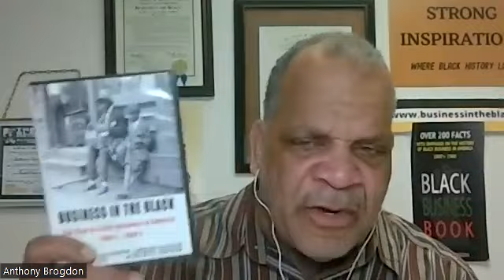Do you know who wrote Jim Crow voting laws and how would you feel if it was your ancestor?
A discussion with Charles G. Sims. Mr. Sims is a native of Mississippi and it was his 3x great grandfather Senator George who was an enslaver, fought for the Confederacy, and wrote the laws for the state of Mississippi that made it difficult for blacks to vote. Mr. Sims talks about growing up in Mississippi, his parents background, he shares information about his interactions with black folks in his early years, how he heard racist comments and the affect they had on him, how his 3x great grandfather became a lawyer, politician, a wealthy enslaver and a look at his attitude towards blacks, and he shares how he came to the decision to speak nationally about his personal decision to say he comes with love and respect towards black people. This is a most interesting discussion.

Anthony Brogdon